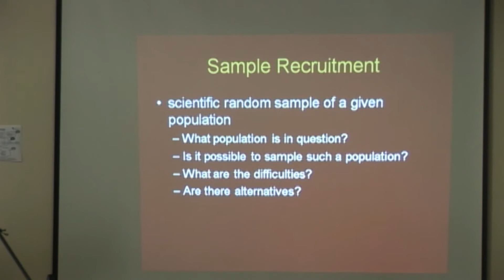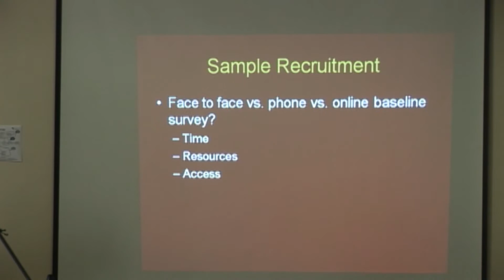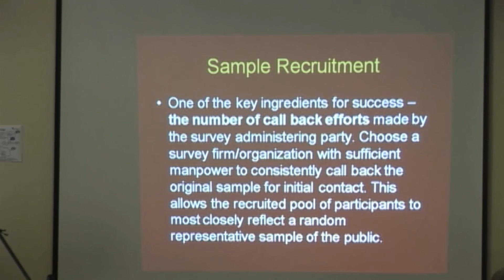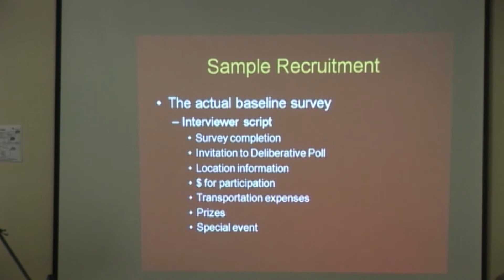Network Forum & Workplan Review pt 6A 11 - DP Key components presentation 4